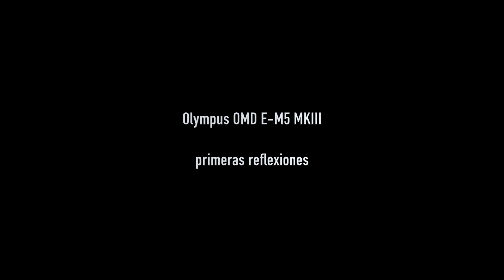Olympus OMD E-M5 MKIII primeras reflexiones - EN ESPAÑOL